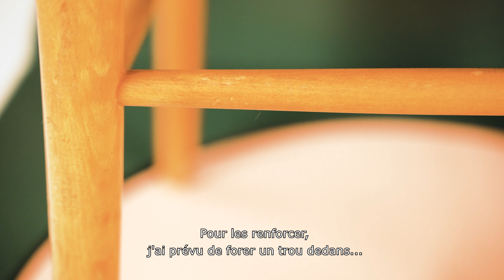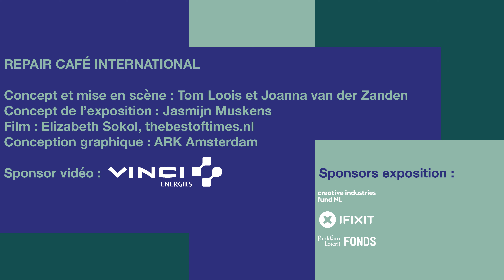BELLE PIÈCE ! Ode à la réparation - Partie 3 : Barreaux cassés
Une chaise classique en bois provenant d'un restaurant renommé d'Amsterdam s'est cassée sous le poids d'un client. La traverse s'est détachée et les barreaux inférieurs se sont cassés. Cassés et fendus. Espérons que les morceaux se remboîteront l'un dans l'autre.

Écoutez l'analyse de Saskia Bakker, ébéniste et réparatrice au Repair Café Utrecht (Pays-Bas). Sur la colle, le ruban, les goujons et la réparabilité des objets en bois.